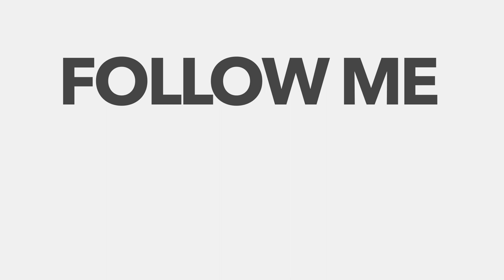Tahir - Wog Dancing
From Tahir's live special "Just Ask Me"